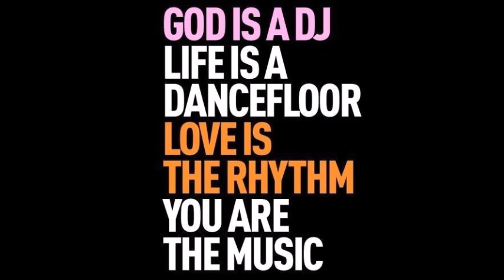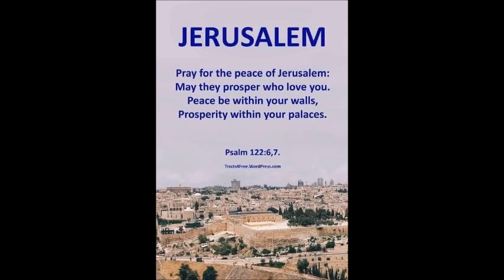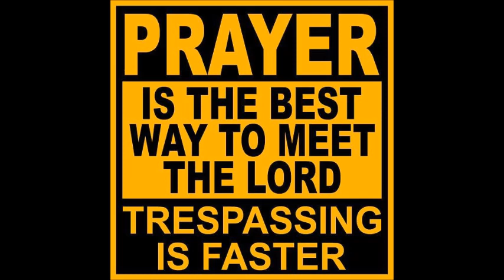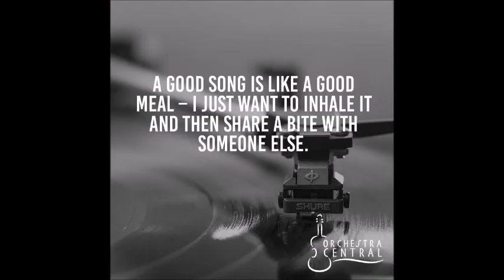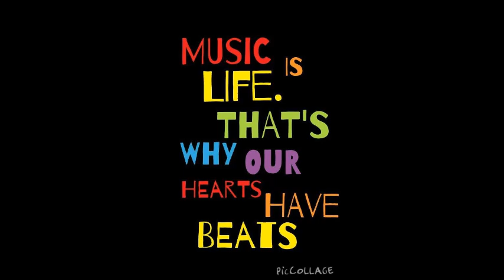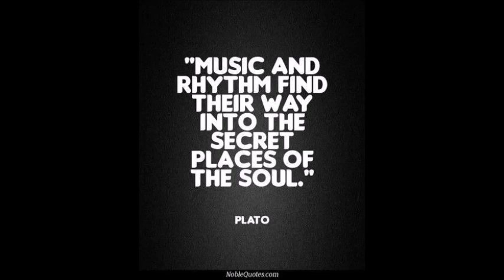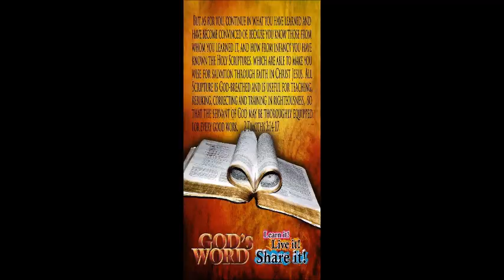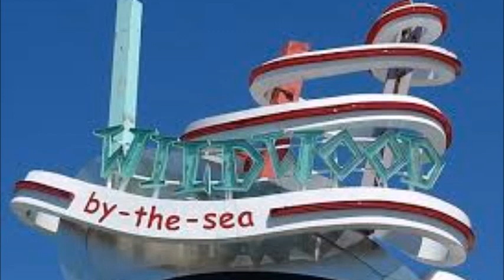Diane Farley 1950s - 1970 Music Oldies by DJ Tony Torres 2023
Thank you Diane for listening ,, sorry about the commercials I dont have control over that you tube does and wont let me post unless I disable my ads block .. God bless